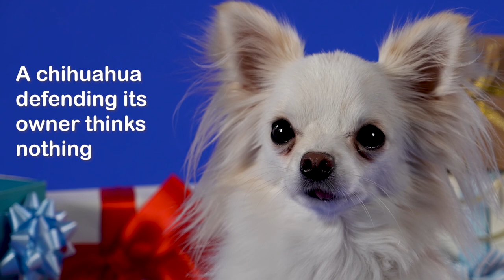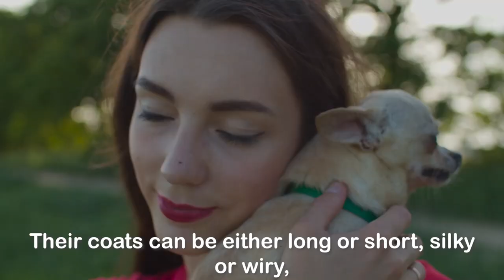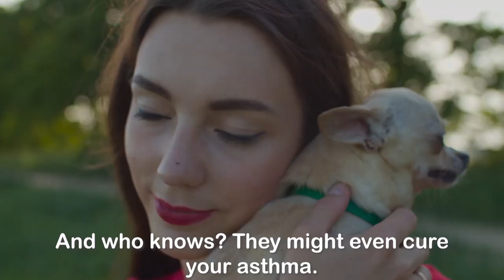10 Reasons to Get a Chihuahua Dog RIGHT NOW!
Chihuahuas became a pop culture icon back in 1997 after a chihuahua named Gidget captivated millions when she starred in a commercial. Do you own a chihuahua?
Since then, chihuahua have appeared in movies, TV shows, and even in the tabloids, often peering out of celebrities’ purses.

Chihuahuas are one of the oldest and most popular breeds in America. Tiny, cute, and feisty, they are easy dogs to love. Check out 10 most interesting facts about chihuahua.

0:00 Intro
0:50 Chihuahuas Are The Smallest Dog Breed
1:21 They Are The Oldest Breed In North America
2:07 Their Coat Is Sensitive
2:31 Chihuahuas Were Once Thought To Be Sacred
2:54 They Can Cure Asthma
3:22 They Only Like Other Chihuahuas
3:53 Chihuahuas Are One-Person Dogs
4:15 They Live a Long Time
4:32 Chihuahuas Can Be Found In Museums